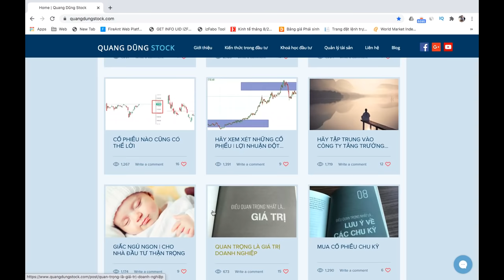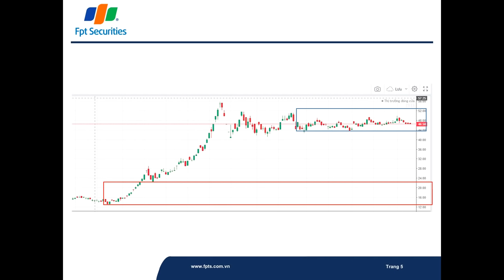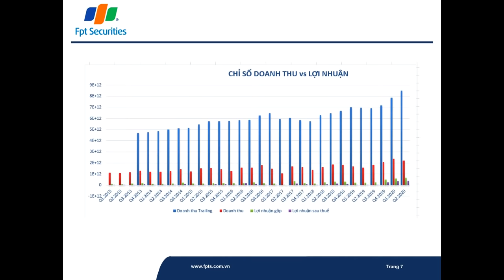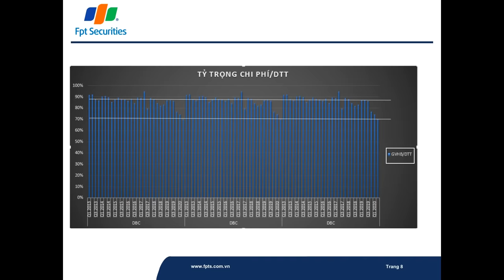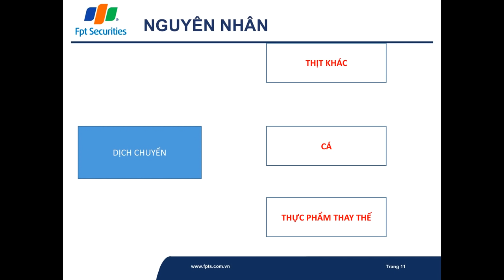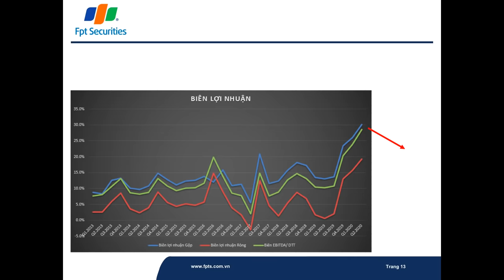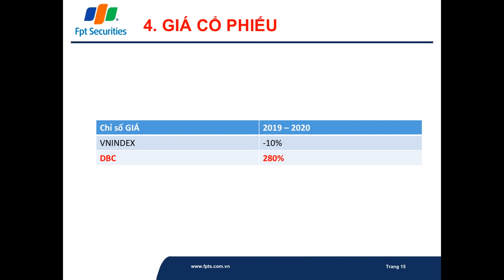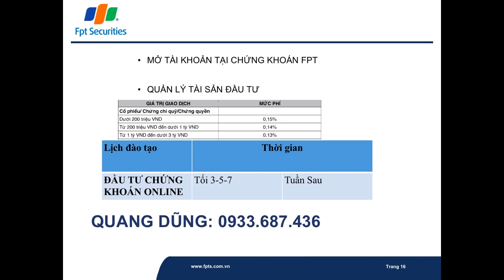CỔ PHIẾU DBC VÀ SỰ THẬT | ĐẦU TƯ CHỨNG KHOÁN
CỔ PHIẾU DBC VÀ SỰ THẬT LÀ GÌ ??
Nguyên nhân tại sao cổ phiếu tăng giá ??
Và các thông tin tốt ra nhưng cổ phiếu lại không tăng.
Và những sự thật đằng sau đó là gì ??
Hy vọng sẽ đem đến nhiều kiến thức và giá trị gửi đến anh chị NHÀ ĐẦU TƯ CHỨNG KHOÁN.